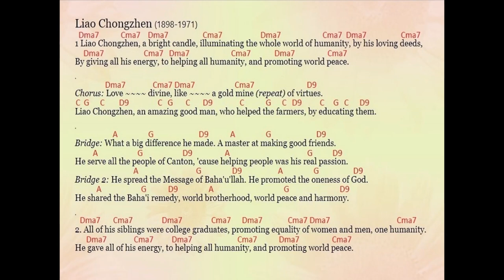Liao Chongzhen song by Jim Styan (with chords)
This song celebrates the life of one of the first Chinese Baha'i believers, named Liao Chongzhen (Chinese: 廖崇真; 1898–1971), who was a Chinese government official and president of the College of Agriculture at Sun Yat-sen University. He witnessed the establishment of the Republic of China and Sun Yat-sen and other revolutionary held meetings at his father's home. Liao's family played an instrumental role in the modernisation of education in China. He was appointed to Director of the Department of Sericulture under the Kuomintang (KMT), achieving a great improvement of agriculture through Guangdong province.[1][2] Many dams. bridges and irrigation canals in Guangdong province were named by him. During his lifetime he was also a prominent member of the Bahá'í Faith doing many translations from Bahá'u'lláh's and 'Abdu'l-Bahá's writings into Chinese.